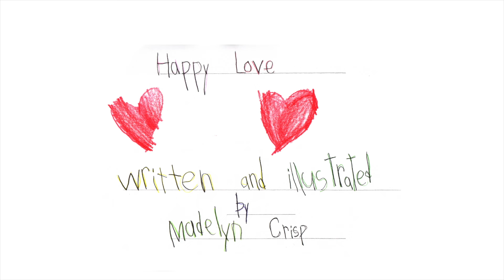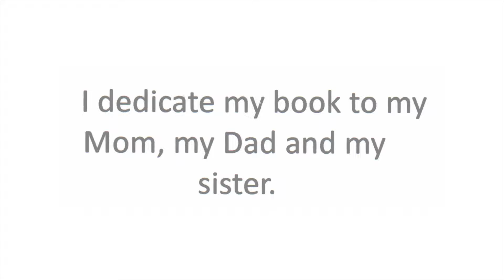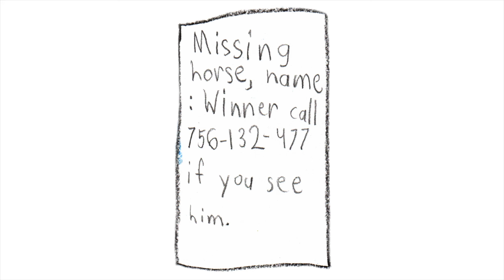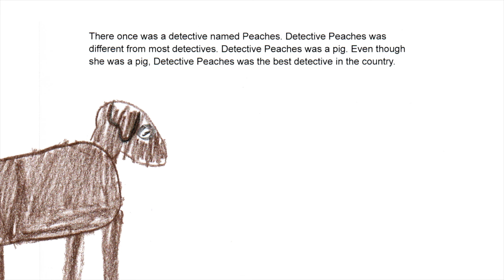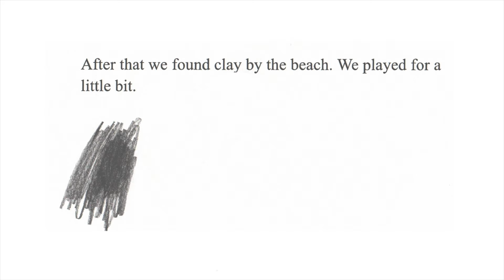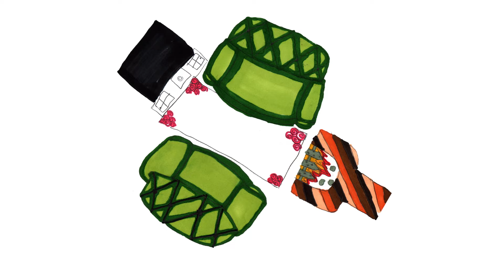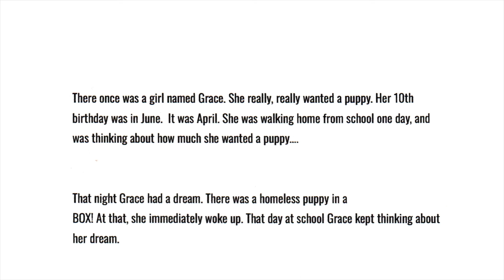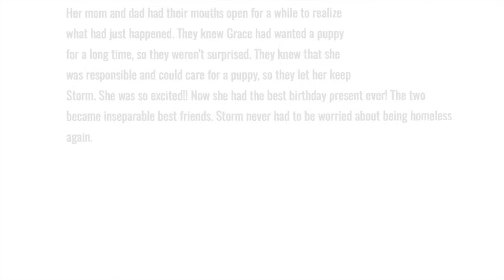Young Writers & Illustrators Contest Award Presentation (2024)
The 2024 Smoky Hills PBS Kids Young Writers & Illustrators Contest winners are announced.  Smoky Hills PBS announce this year's winners in the 1st Grade, 2nd Grade, 3rd Grade, 4th Grade and 5th Grade categories on this SPECIAL program.  Not only are the winners announced, their stories are read while showing off their illustrations.  Underwritten by Messer.